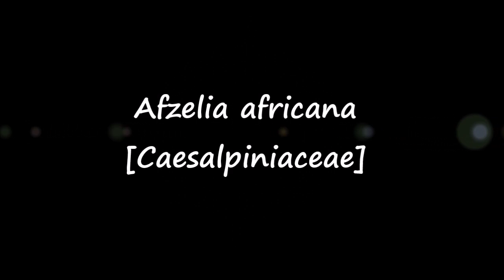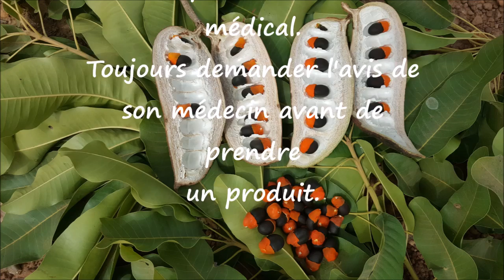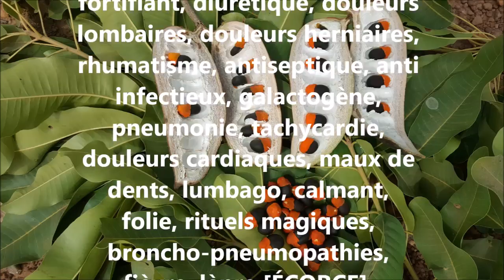ASMA Afzelia africana AS 107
Reconnaître et conserver Afzelia africana